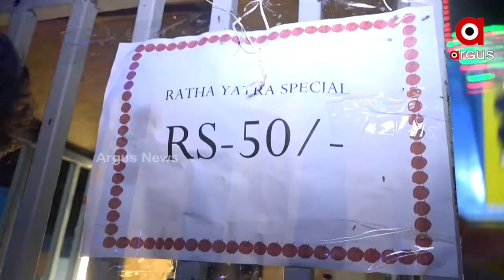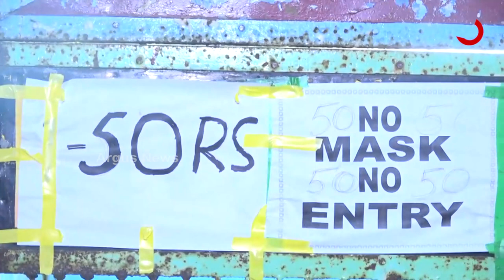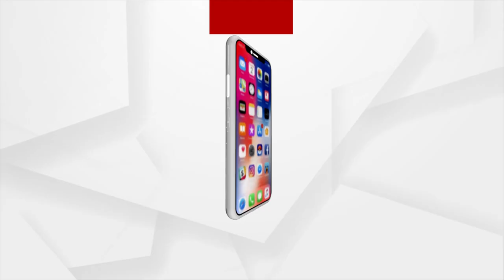Gajapati: Looting people in the Meena Bazaar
Looting people in the Meena Bazaar at Paralakemundi, Gajapati.